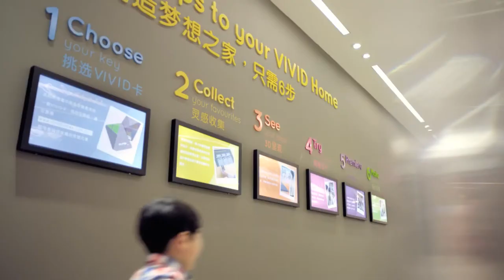Vivid Homes TV Commercial - Long (45 seconds)